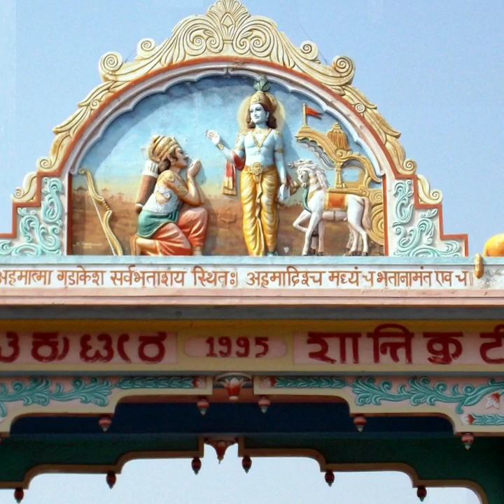Shri Samarth Sadguru Ganapatrao Maharaj Kakadarti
Beautifully render kannad aarti